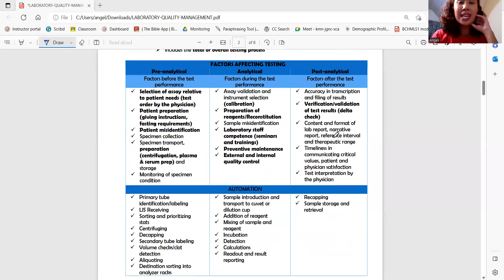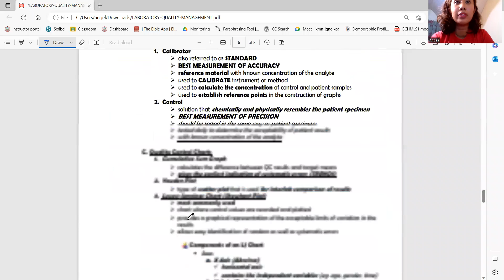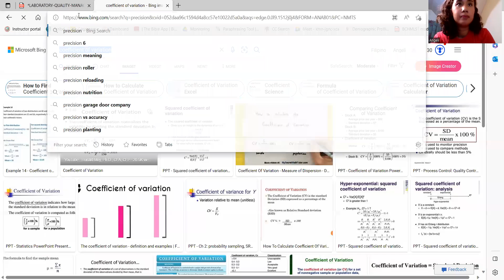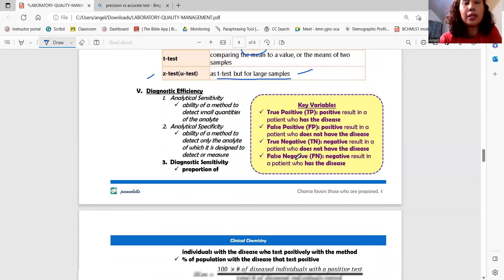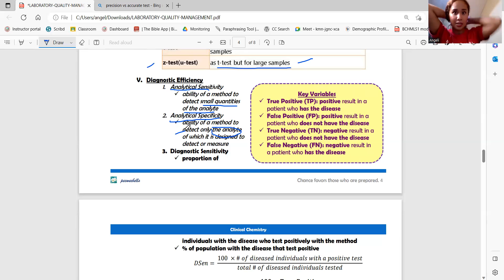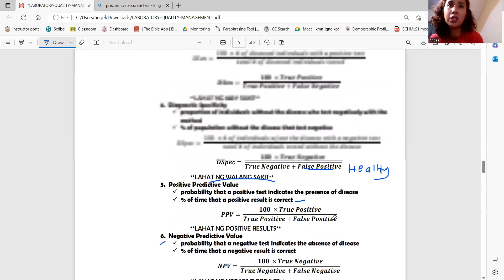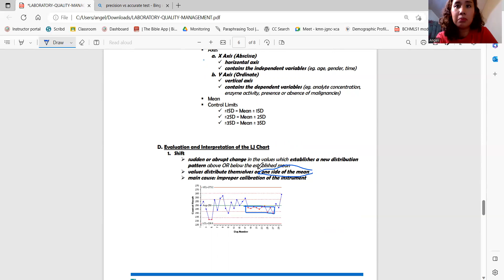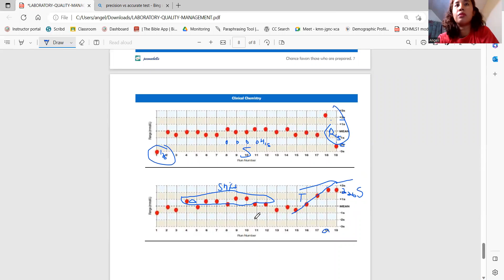Laboratory Quality Assurance and Quality Control Tagalog